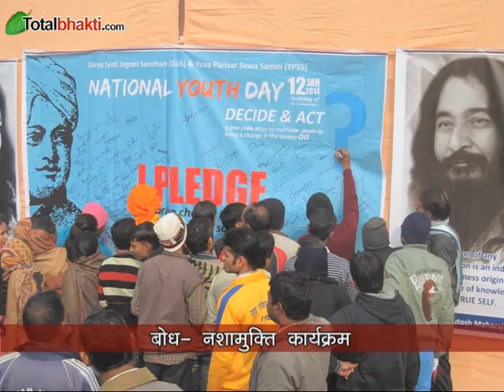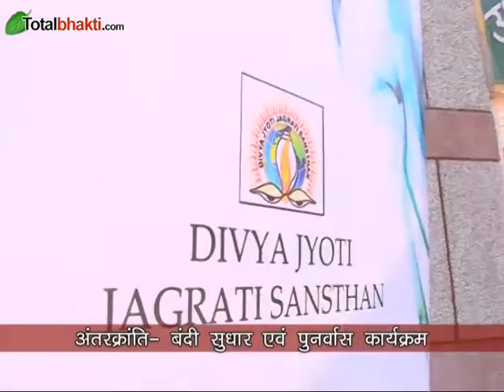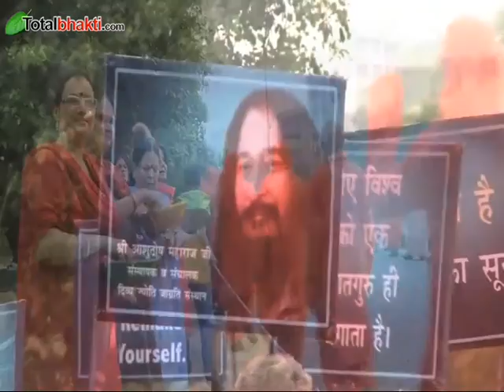DJJS | Shrimad Bhagwat Katha | Aastha Bharti Ji | Day-1 | Odisha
Shrimad Bhagwat Katha In Odisha Day-1 By Sadhvi Aastha Bharti Ji, Divya Jyoti Jagrati Sansthan
श्रीमद भागवत कथा स्थान : ओडिशा प्रथम दिवस साध्वी आस्था भारती जी, दिव्य ज्योति जाग्रति संसथान